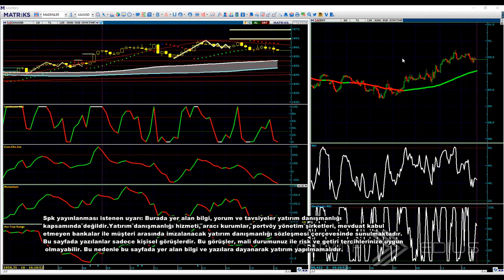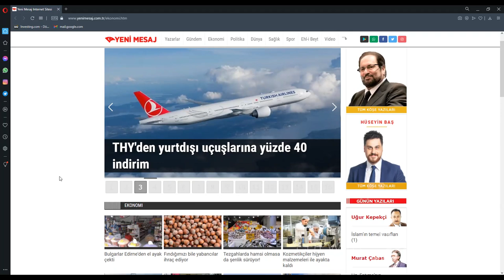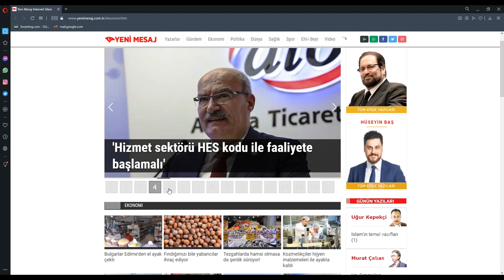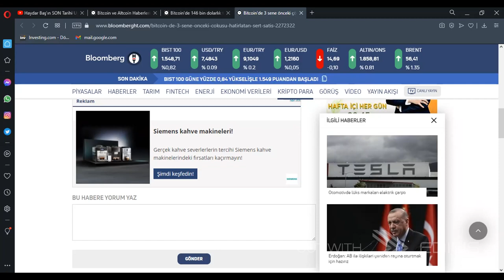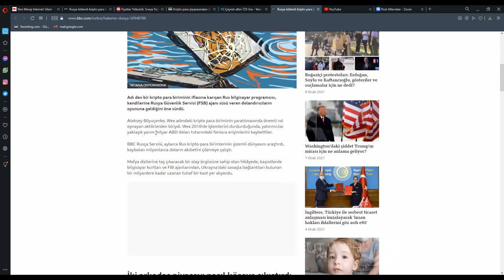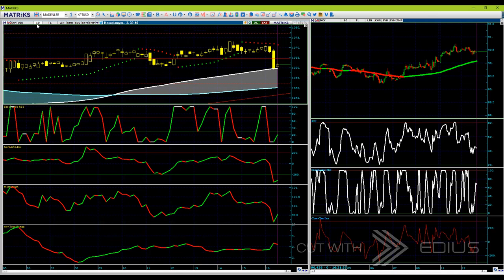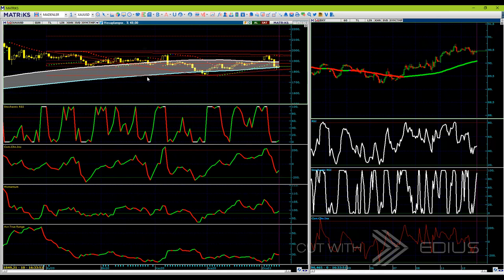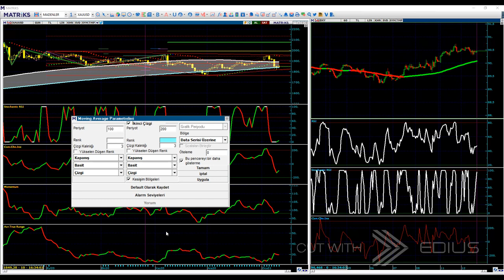ALTIN VE GÜMÜŞTE RALLİ BAŞLIYOR MU?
Piyasalarda yatay bir seytir hakim. Dolar 7 lira 40 kuruş bandında , euro'da 9 lira bandında küçük hareketler yapıyor.
Altının ons fiyatı 1853 dolardan işem görürken sanal para BİTCOİN 34 bin 587 dolardan işlem görüyor.
Altın ve gümüşün nasıl bir seyir izleyeceği de merak ediliyor.  Uluslararası piyasalar ABD'de Joe Biden'in görevi devralacağı 20 Ocak'tan sonraki sürece odaklandı.
Yeni Mesaj Gazetesi ekonomi servisi de altın ve gümüşteki son durumu analiz etti.
Altın ve gümüş fiyatları artacak mı, düşecek mi sorusuna teknik analizle cevap arandı.
İşte o analiz.

Günlük analiz dolar konulu içerik türleri:

Dolar bugün kaç tl, dolar artar mı, dolar analizi ve dolar yorumları. Dolar tahminleri nelerdir? BesteUyanık KıdemliAnalist dolar yorumu.
Selçuk geçer dolar yorumu ve beste uyanık dolar yorumu. Merak edenler için dolar artar mı dolar düşer mi sorularının cevapları.
Dolar tahminleri, dolar teknik analizi, dolar uzmanından dolar uzman yorumları video içerisinde bulabilirsiniz. Selcoin, Kıdemli analist dolar videosu. Kıdemli analist son video. DİKKAT! DOLAR NEDEN DÜŞÜYOR sorusunu detaylıca anlatıyorum sizlere.
Ayrıca dolar ne kadar oldu sorusunu merak edenler için dolar fiyatı ve daha fazlasını inceledim. Faiz kararı sonrası merkez bankasının dolara etkilerini dolar günlük analiz yaparak sizlerle paylaştım. Ocak ayı dolar fiyatı ve yeni yılda dolar beklentilerini öğrenebilirsiniz. 2021 yılında dolar tahminleri 2021 yılı dolar beklentileri ve daha fazlası için Günlük analiz kanalını takipte kalın.

aselsan hisse
usd try
gcm forex
internetten para kazanma
forex dolar
borsa istanbul
bist 100
dolar kuru
dolar yorum
dolar tl
borsa yatırım
aselsan teknik analiz
borsa teknik analiz
dolar teknik analiz
borsa yorumları
dolar ne olur
ParaTeknik
thy hisse
petkim hisse
Borsa Teknik Analiz
Teknik Analiz Dersleri
Elliott Dalga Teorisi
Dolar Teknik Analiz
Dolar Yorumları
Borsa Yorumları
Dolar Tahminleri
Dolar Neden Yükseliyor?
Dolar Neden Düşüyor?
Dolar 10 TL olacak
Ekonomik Kriz
Gram Altın
Finansal Piyasalar
Borsa İstanbul
Merkez Bankası
Ekonomi yorumları
Viop Yorum
Dolar Kuru
forex teknik analiz
borsa eğitimi
Merkez Bankası faiz kararı
ONS Altın
Brent Petrol
Nasdaq
Dow Jones
Küresel Kriz
Altın ne olur?
Altın yorumları
Altın hedefi
Gram gümüş
Ons Gümüş
Altın daha düşer mi?
Altın yükselir mi?
Altın neden yükseliyor?
Altın hedefi
GÜMÜŞ'TE YÜKSELİŞ DEVAM EDER Mİ?